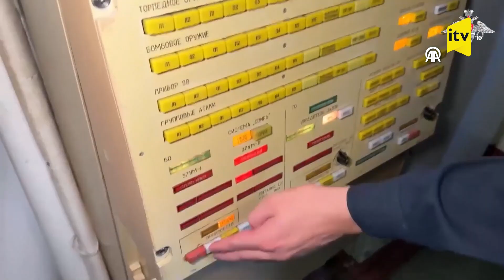Rusiya və Çin hərbi gəmiləri Sakit okeanda müdafiə təlimləri keçirir